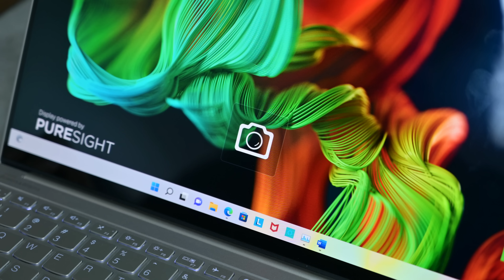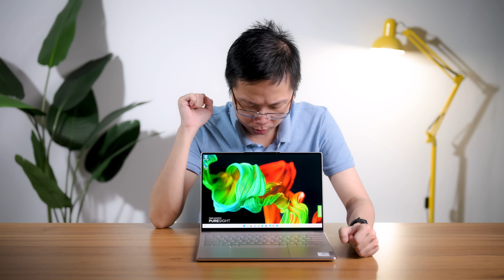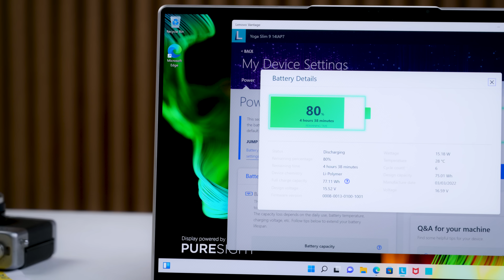Laptop hoàn thiện đẹp như smartphone: Lenovo Yoga Slim 9i